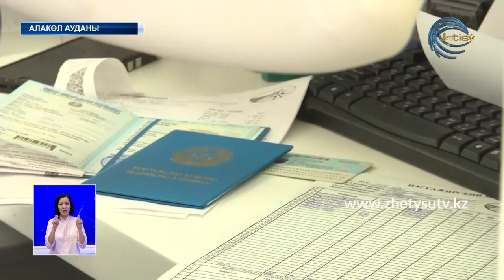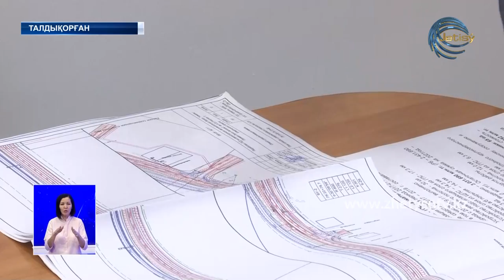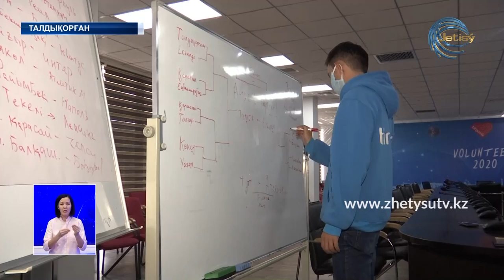ЖАҢАЛЫҚТАР (13.05.20) ЖЕТІСУ 20:30